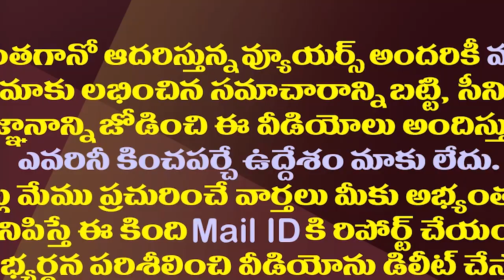ఇలాంటి రియల్ హీరో ఊరికి ఒక్కరుంటే చాలు| Puttagunta Satish Kumar..A Real Hero In Public Service